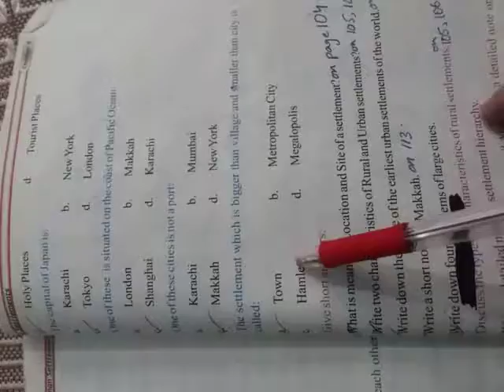class 06 geography lec 11